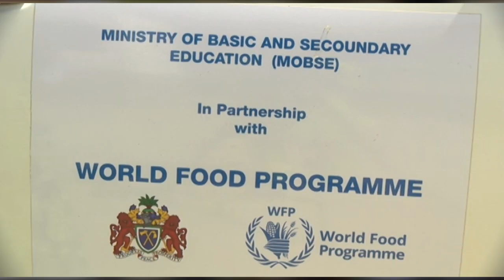Improving school feeding programme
The Ministry of Basic and Secondary Education has started distributing tins of peanut butter to schools that benefit from the ongoing school feeding programme, meant to augment the nutritional status of pupils. The consignment was donated to the ministry by Gambia diaspora experts initiative, a collective of Gambians bound by a common desire and commitment to contribute meaningfully to the development of the Gambia. GRTS’ Francis Mendy has more on that.
13th May 2024